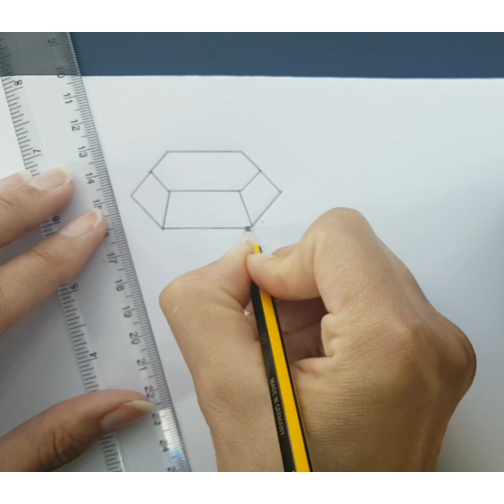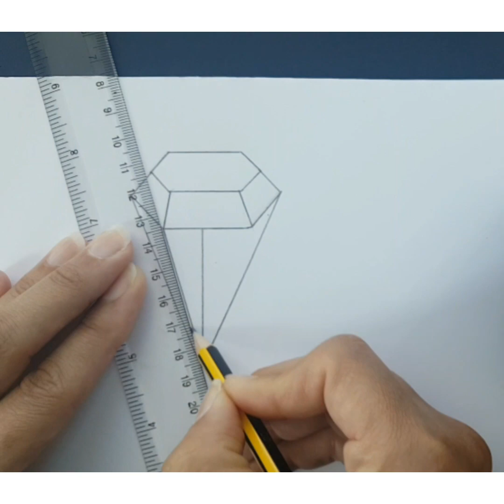How to draw a diamond Drawing Diamond / Realistic Drawing- How to draw 3D DIAMOND with pencil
How to draw a diamond easy Drawing Diamond / Realistic Drawing